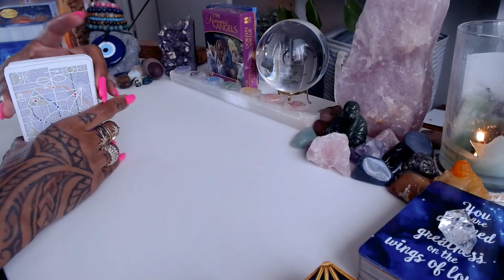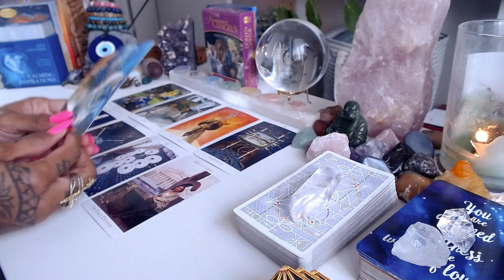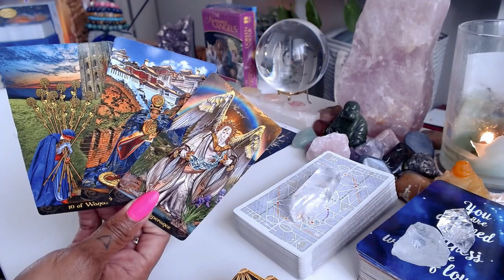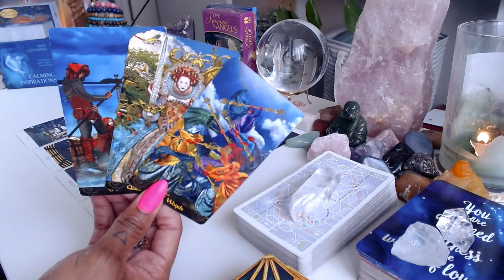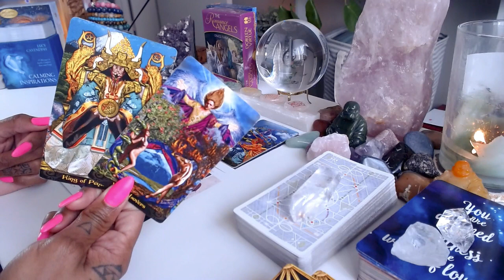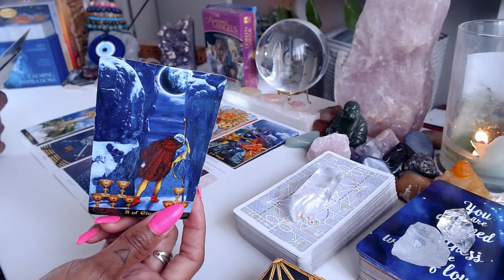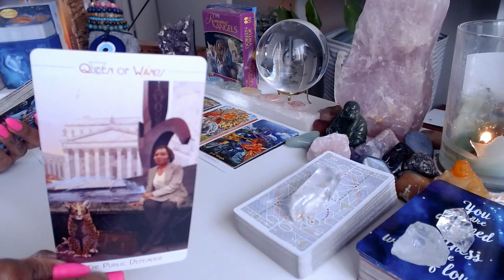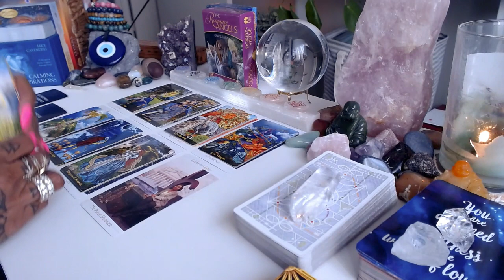♑️ Capricorn | You Choose You. You Win 💪🏼in the End!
Welcome to our exploration of Capricorn, where the power of choice leads to victory in the end. Discover how embracing your individuality and making decisions that align with your true self can bring success and fulfillment. Join us on this journey of self-discovery and empowerment.

💝Love & Light,

J Young